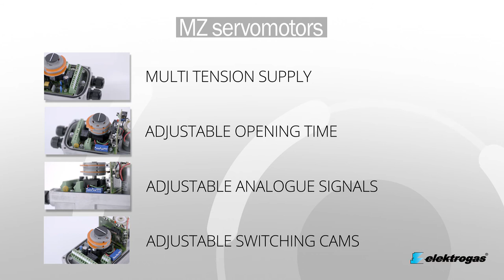ELEKTROGAS servomotor MZ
Elektrogas MZ motor is suitable to drive butterfly valves VF-VFH.
All features in one model only, totally adjustable:
opening speed 7-60 sec; in-out analogue signals 4-10mA or 0-10V; multi tension supply (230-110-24V).